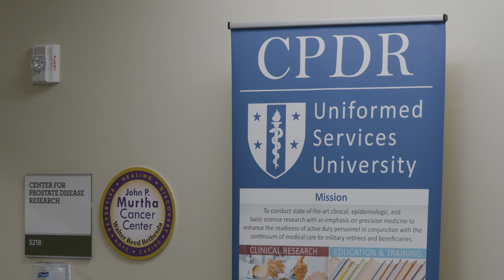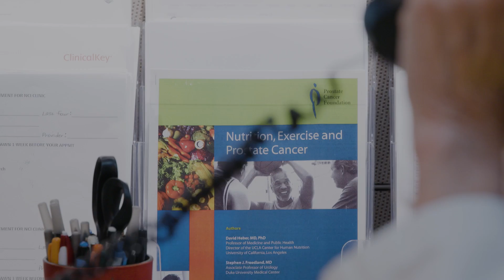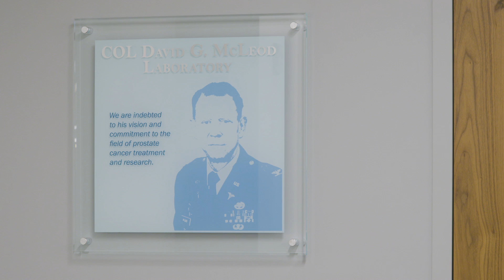Center for Prostate Disease Research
The Center for Prostate Disease Research (or CPDR) is designed to be the Department of Defence's prostate cancer center of excellence. Our goals is to provide translational and basic science research to understand the disease.